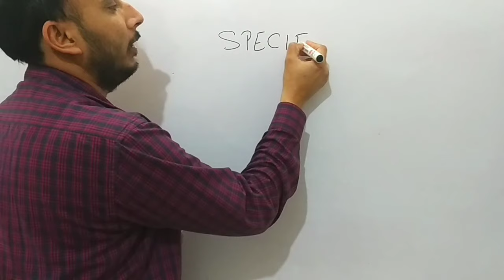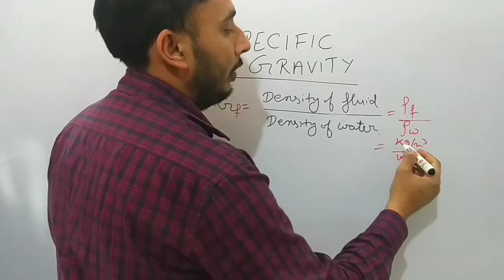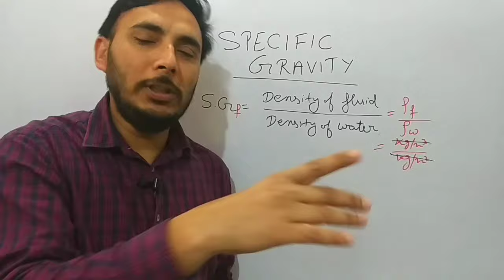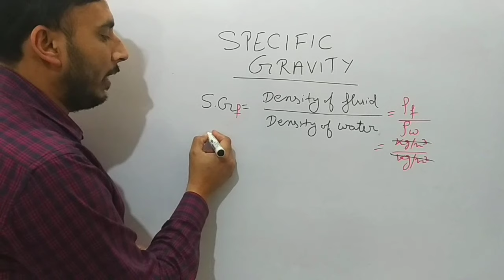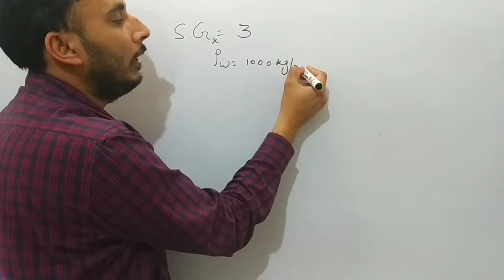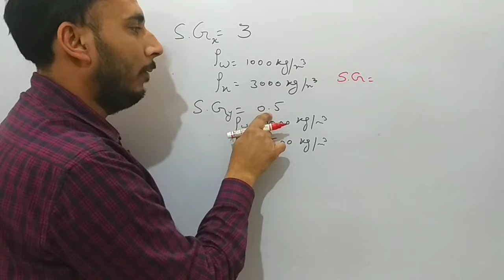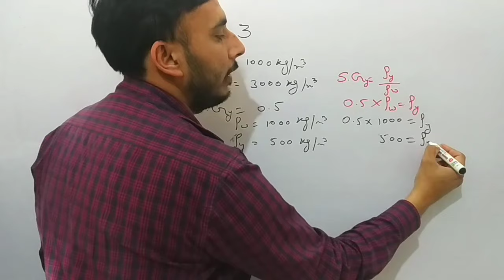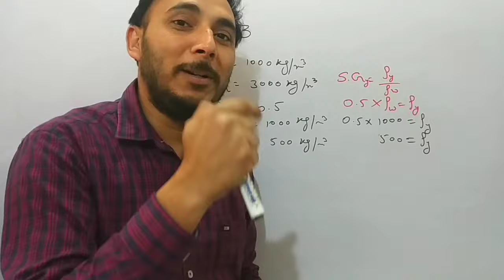Specific Gravity of a fluid in hindi || Relative density in hindi || specific gravity numericals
14 subjects in one course
Complete Technical course for Junior engineer exam
Combo 14 in 1 (1 Year)

Let us discuss specific gravity in an easy way
Relative density, or specific gravity,[1][2] is the ratio of the density (mass of a unit volume) of a substance to the density of a given reference material. Specific gravity for liquids is nearly always measured with respect to water at its densest (at 4 °C or 39.2 °F); for gases, the reference is air at room temperature (20 °C or 68 °F). The term "relative density" is often preferred in scientific usage.

If a substance's relative density is less than one then it is less dense than the reference; if greater than 1 then it is denser than the reference. If the relative density is exactly 1 then the densities are equal; that is, equal volumes of the two substances have the same mass. If the reference material is water, then a substance with a relative density (or specific gravity) less than 1 will float in water. For example, an ice cube, with a relative density of about 0.91, will float. A substance with a relative density greater than 1 will sink.

Temperature and pressure must be specified for both the sample and the reference. Pressure is nearly always 1 atm (101.325 kPa). Where it is not, it is more usual to specify the density directly. Temperatures for both sample and reference vary from industry to industry. In British brewing practice, the specific gravity, as specified above, is multiplied by 1000.[3] Specific gravity is commonly used in industry as a simple means of obtaining information about the concentration of solutions of various materials such as brines, sugar solutions (syrups, juices, honeys, brewers wort, must, etc.) and acids.

What is specific gravity formula?
The formula for specific gravity, given that the reference substance is water, is the density of the object divided by the density of the water.

What is specific gravity used for?
The term “Specific Gravity” (SG) is used to define the weight or density of a liquid as compared to the density of an equal volume of water at a specified temperature. The temperature used for measurement is usually 39.2oF (4oC), because this temperature allows water to assume its maximum density.

What is specific gravity value?
Ideally, urine specific gravity results will fall between 1.002 and 1.030 if your kidneys are functioning normally. Specific gravity results above 1.010 can indicate mild dehydration. The higher the number, the more dehydrated you may be

What is the gravity of water?
Because water at 4 degrees Celsius is the standard scientists use to determine specific gravity, it follows that its specific gravity is 1. However, a water sample at a different temperature or pressure or one containing impurities has a density that differs slightly.